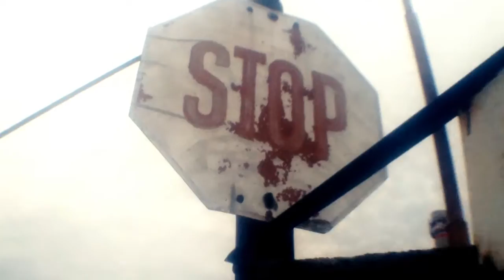Welcome to City 17 (fan-made Half-Life 2 music & video)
(magyar leírás lejjebb)

Origin of the video: last year I've been to City 17 (during the November of 2015) in order to record some geographical data for later CTT (Combine terraforming technology) programmings. I have managed to gather some of the trademark sounds of the City 17 area, and in addition to them, I even shot some video footage for further technical examen. However, all of my data got corrupted when I accidentally had to ran through on a Combine force field (was being chased by some headcrabs, but I've found a crowbar and had put an end to their crawling eventually). I was quite lucky to survive! Later when I've tried to rearrange the remains of my files on a Citadel mainframe, I'm not sure what happened, but a very interesting composition emerged from the gathered data and had been automatically uploaded to yoututbe!!?! (yeah!) And I know that this sounds like some unbelievable horseshit, but it really happened! Just see it for yourself!! o_O

99% of the sounds are from the game. I have went through of the more than 5000 sound files of Half-Life 2 and have picked out my favorite ones; put them onto a timeline and then tried figured out a pleasing rhythm. I've done it for a couple of weeks, in the meantime I've shot some of these boisterous environments and those little rusty details in my home city, in order to supplement the soundscape and to achieve this, hopefully quite "City 17 like" audiovisual ride. And if you're a freaky fan of the game's world (like me) then this final composition should get you some chills ;)

Elég nagy rajongója vagyok a Half-Life 2-nek. A játék minden szempontból korszakalkotó (grafika, hang, fizika, élmény, AI, stb.) és ennek köszönhetően olyannyira rabul ejtő hangulatot teremt, mely szinte függőséget okoz. Lehet pont ezért szerettem volna mindig is éreztetni, némiképp átjátszani mások felé azt az utánozhatatlan hangulatot amit nyújtani képes. Így aztán kicsit "visszafejtve" a játékot, több mint 5000 hangfájlt vizsgáltam meg, majd kiválasztottam közölük amelyek a legjobban tetszettek és a megfelelő kompozíció megtalálása után, a videó alatt is hallható zenét sikerült kikerekíteni belőlük, mely így 99%-ban a játékban is megtalálható hangokból áll. Ez azért eltartott néhány héten át de közben felvételeket is készítettem olyan környezetekről, melyek a játékban jellemző jegyeket (keleti-európai, zord, riasztó, szocializmusból való) építményeket ábrázol. Hosszas válogatás és vágás után megszületett ez a kis audiovizuális utazás. Remélem élvezetes! Kérlek oszd meg a videót olyannal, akinek szerinted tetszhet!

Kérlek oszd meg a videót olyannal, akit érdekelhet!